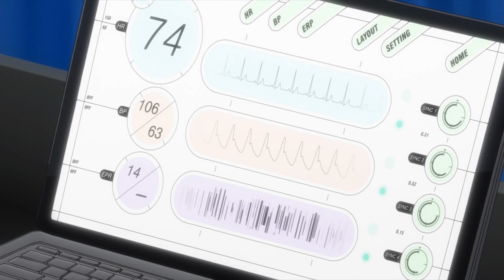SAO, But the Writing Isn't Garbage - SAO Alternative: GGO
It's amazing the difference a decent writer can make. Let's look at how Keiichi Sigsawa improves on Reki Kawahara's work in every way, without sacrificing the core theme of Sword Art Online.

Validate me!